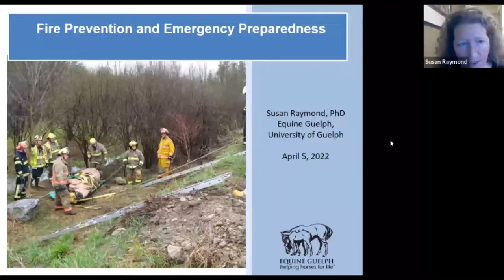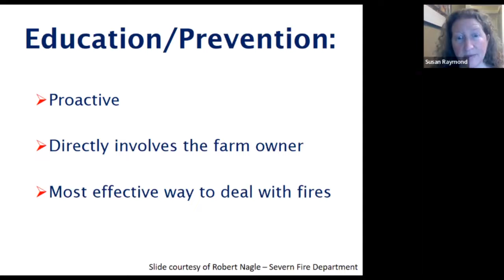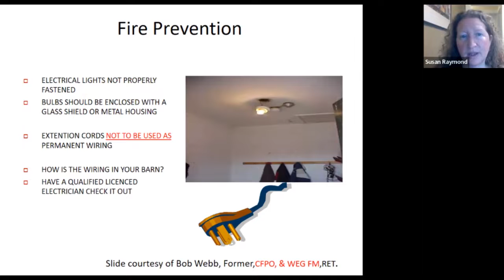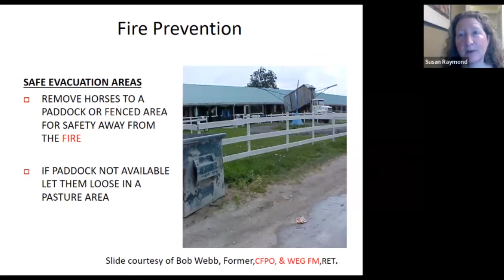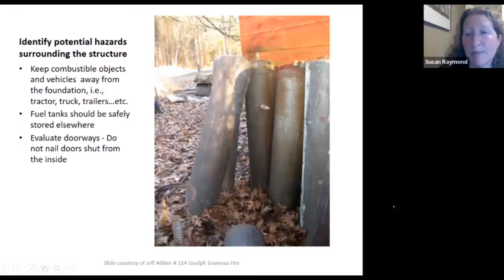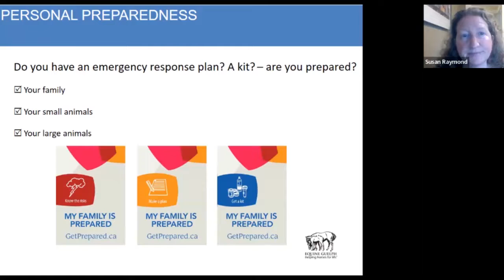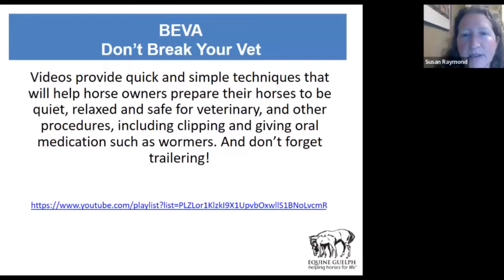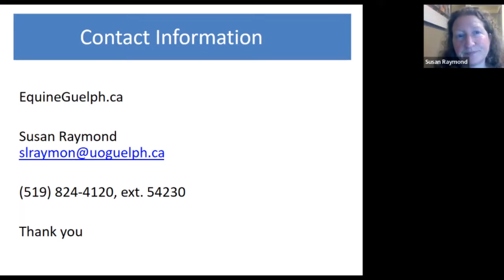Fire Prevention & Emergency Preparedness-Webinar-April.05.2022 - Susan Raymond PhD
Susan Raymond, Equine Guelph, reviews fire prevention and emergency preparedness strategies for horse owners and care givers.

Video Produced by: DAVID FINLAY